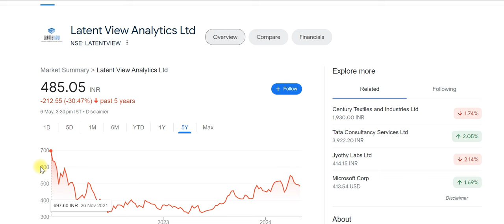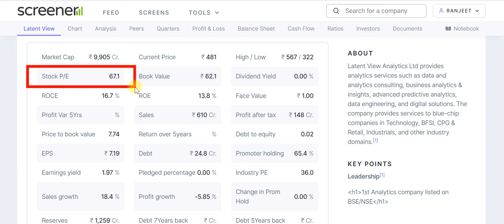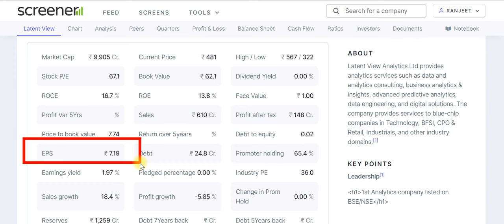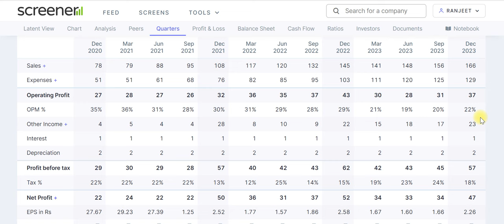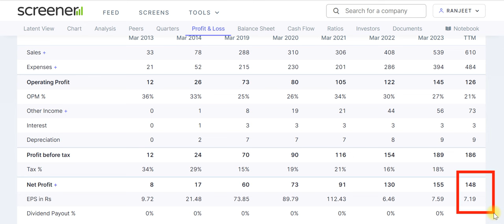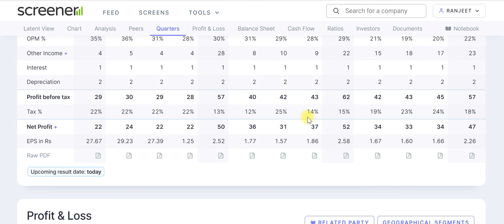latentview share latest news | latentview q4 results 2024 | latent view share news